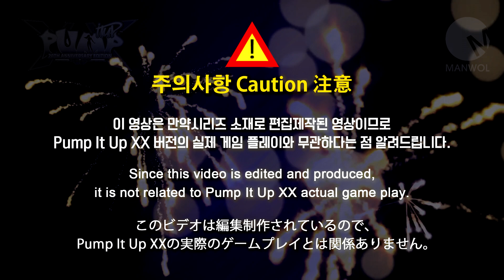만약에 펌프에 뱅드림이 나온다면? No. 67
What if BanG Dream is in Pump it up?
촬영장소 : 대구 동성로 짱오락실